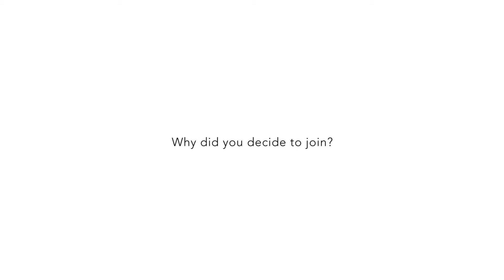Tracy & Jacqui talk about Imagine Health & Spa at Quy Mill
Health Club members Tracy & Jacqui tell us why they enjoy visiting Imagine Spa at Quy Mill